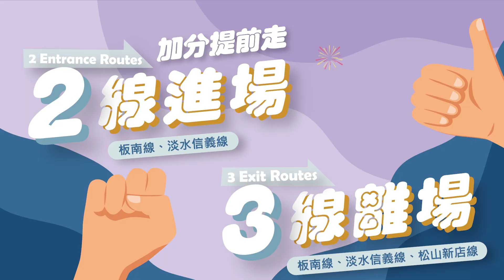一起搭捷運來跨年 迎接2023！ |台北捷運Metro Taipei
2022是充實又忙碌的一年
在這一年的最後一天
只想問問身邊的朋友們：
可不可以聚一聚？

台北捷運最強團體
邀請大家一起搭捷運來跨年！
📍 跨年遠離人潮小撇步報你知
✅ 跨年3要訣：不要推、不要擠、保護別人和自己
✅ 2線進場(板南線+淡水信義線)、3線離場(板南線+淡水信義線+松山新店線)
✅ 下載台北捷運Go App，列車動態及車廂擁擠度一手掌握